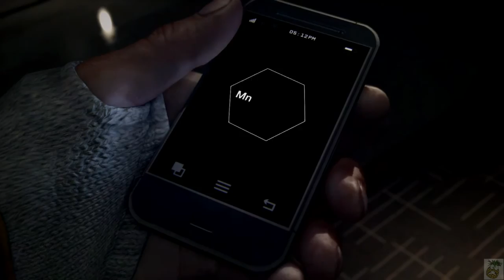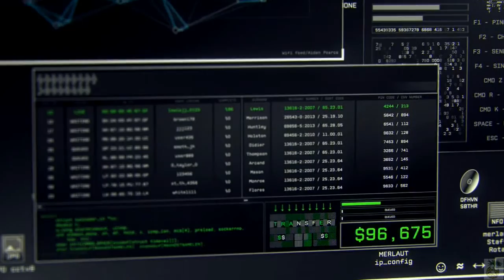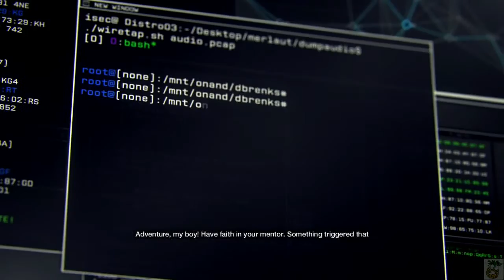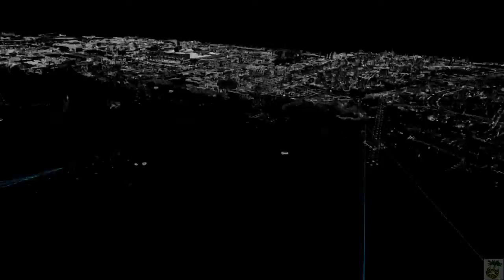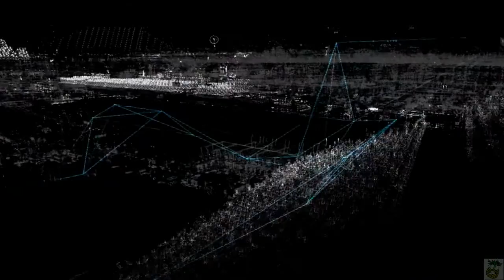Hacks 4 Dayz: Watch Dogs #1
Hello everyone! Welcome to my play-through of Watch_Dogs. I hope you enjoy this video. I'm playing through this before the second one comes out in the near future.